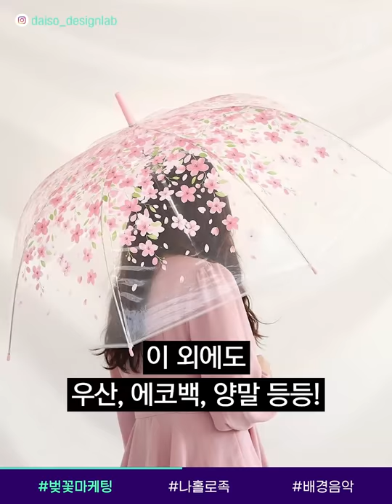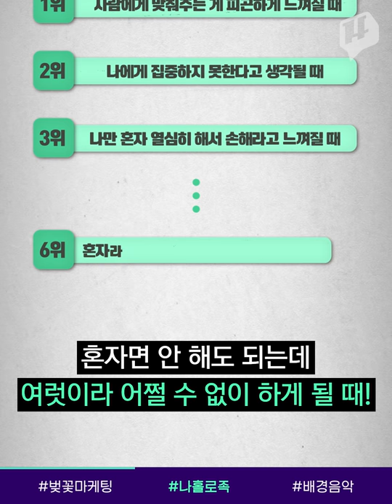"캠퍼스 특집" 벚꽃 필 때 노 저어! 벚꽃 마케팅 / 14F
분홍 분홍한 벚꽃이 흐드러지게 핀 기념으로 야외로 나가본 14F! 벚꽃이 만개한 경희대로 떴습니다!
오늘 전해드릴 이슈는 벚꽃 필 때 노 젓는 벚꽃 마케팅입니다. 음료, 우산, 에코백... 벚꽃 옷을 안 입은 상품이 없을 만큼 다양한데요. '한정판'이라 소비욕구 차오르고 SNS 인증까지 이어져 자연스러운 마케팅 효과 톡톡히 보고 있어요. 벚꽃도 크리스마스처럼 대표적인 시즌 마케팅으로 자리 잡은 것 같죠?